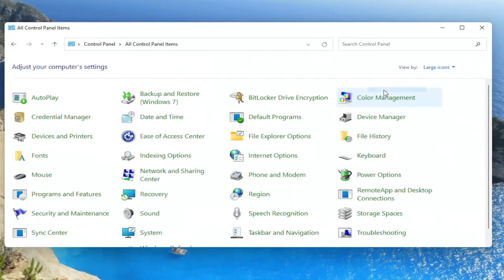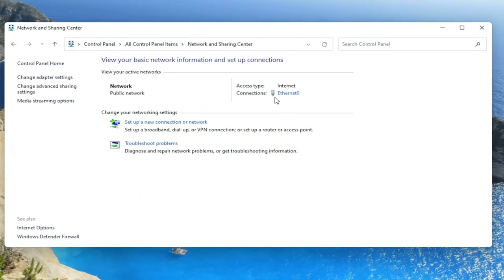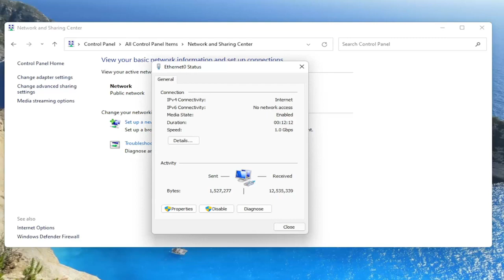Znajdź wszystkie zapisane hasła Wi-Fi w systemie Windows 11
Jakie jest w ogóle hasło do Twojej sieci Wi-Fi? Niezależnie od tego, czy zmieniłeś domyślne hasło, czy nie, znalezienie hasła Wi-Fi jest proste. Możesz także wyszukać dowolne hasło sieci Wi-Fi, jeśli wcześniej łączyłeś się z tą siecią z komputera z systemem Windows lub Mac.

Jest to niezbędne przy podłączaniu nowych urządzeń do sieci. Niezależnie od tego, czy zgubiłeś hasło do sieci domowej, czy odwiedzasz kogoś i nie chcesz prosić go o hasło po raz drugi, oto jak możesz je znaleźć.

pokaż połączone hasło do Wi-Fi w systemie Windows 11

Ten samouczek dotyczy komputerów, laptopów, komputerów stacjonarnych i tabletów z systemem operacyjnym Windows 11 (Home, Professional, Enterprise, Education) wszystkich obsługiwanych producentów sprzętu, takich jak Dell, HP, Acer, Asus, Toshiba, Lenovo, Samsung i Huawei.